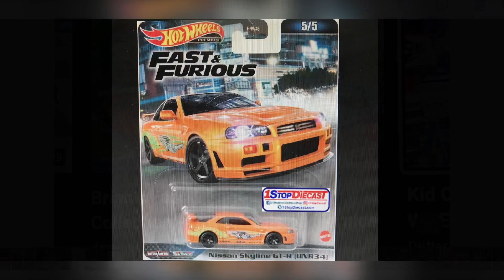New Hot Wheels Fast and Furious set 2023